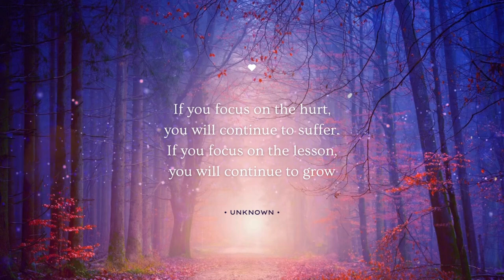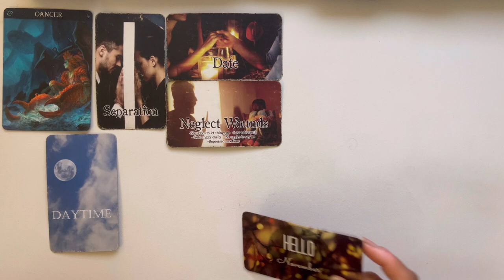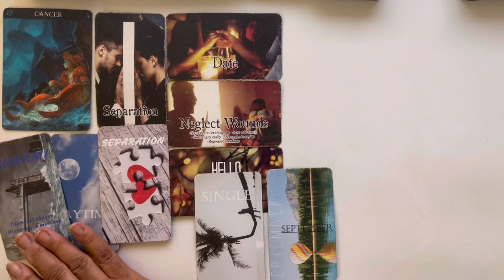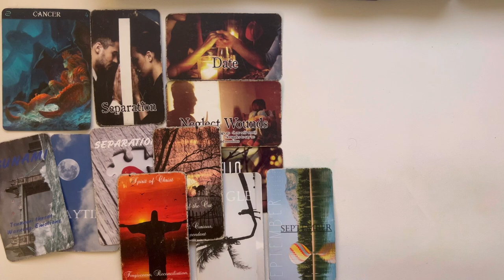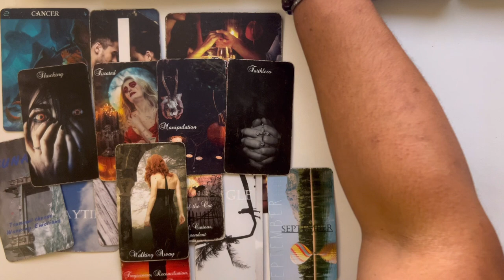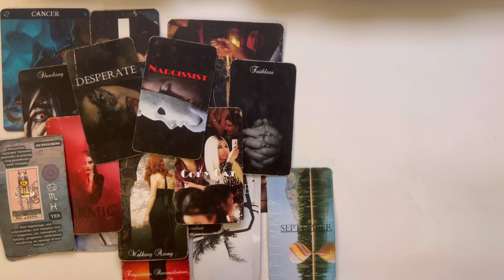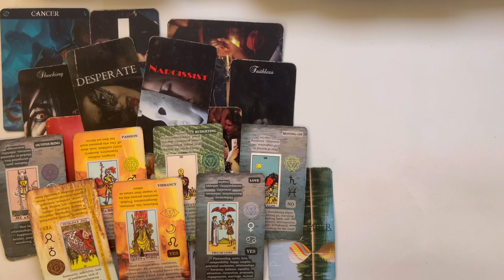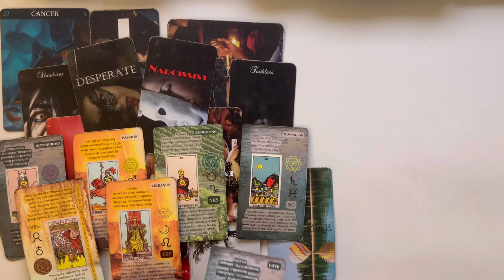Cancer ♋️❤️ Let me tell🎙you about this MF in your energy 😳😔right now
Cancer, who is this person in your energy that is pulling on you and popping into your mind?